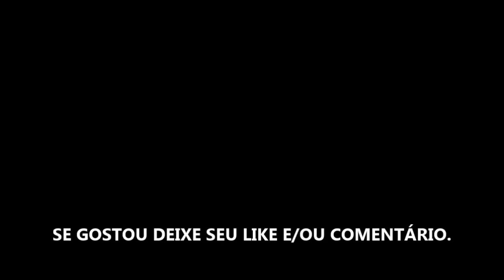COPA LIBERTADORES 2019 - GODOY CRUZ X PALMEIRAS - OITAVAS DE FINAL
GAMEPLAY NO FIFA 18 SEMPRE COM O TIME DA CASA (MANDANTE).

GODOY CRUZ X PALMEIRAS PELAS OITAVAS DE FINAL ETAPA 1 DA COPA LIBERTADORES 2019.

JOGAREMOS COM AS CONFIGURAÇÕES PADRÃO DE CADA TIME, COMO ESCALAÇÕES, TÁTICAS E OUTROS PADRÕES.

COMPARE NOSSOS RESULTADOS COM OS JOGOS REAIS E DIVIRTA-SE!!!

Sobre: A Copa Libertadores da América de 2019, oficialmente CONMEBOL Libertadores 2019, é a 60ª edição da competição de futebol realizada anualmente pela Confederação Sul-Americana de Futebol. Participam clubes das dez associações sul-americanas.

Data: ter, 22 de jan de 2019 – sáb, 23 de nov de 2019
Equipes: 47
Local: América do Sul
Gols marcados: 305
Melhor ataque (fase inicial): Palmeiras – 13 gols
Melhor defesa (fase inicial): Palmeiras – 1 gol

Fonte: wikipedia